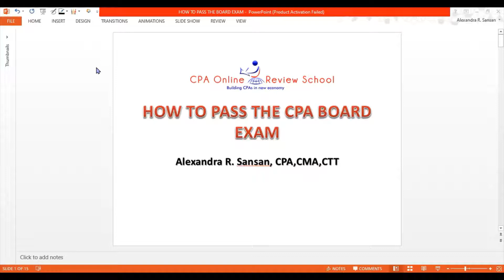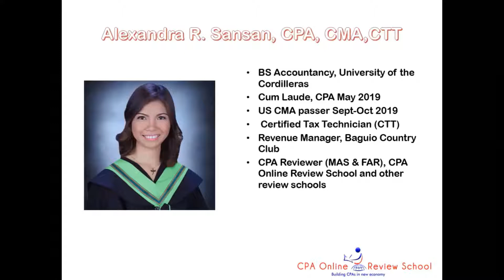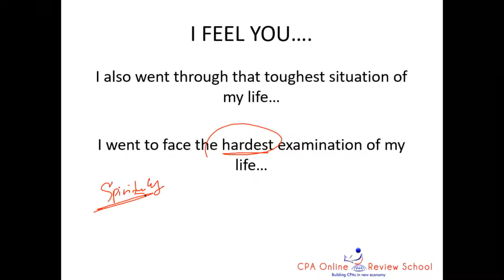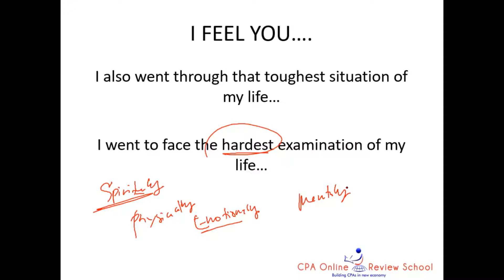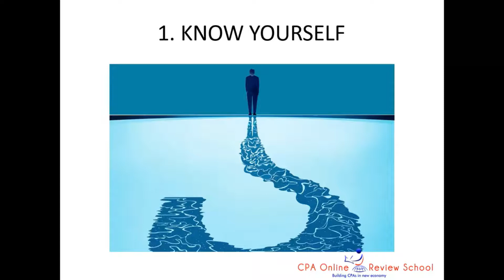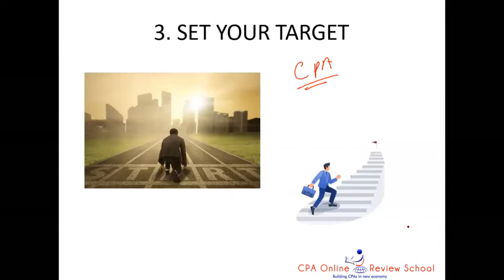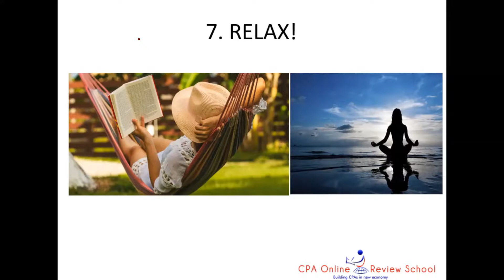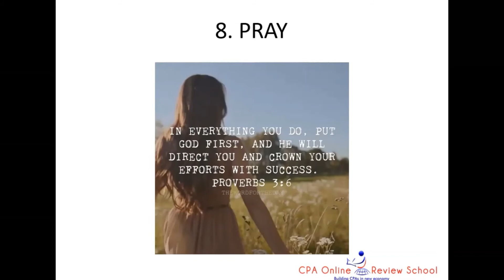How to pass CPA Board Exam plus tips on MAS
How to pass CPA Board Exam plus tips on MAS by CPA Online Review School.